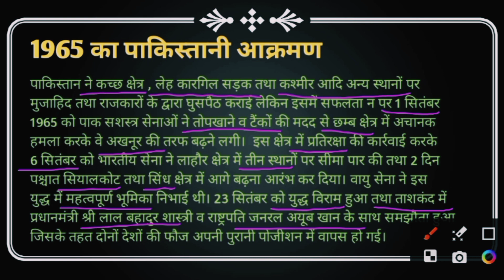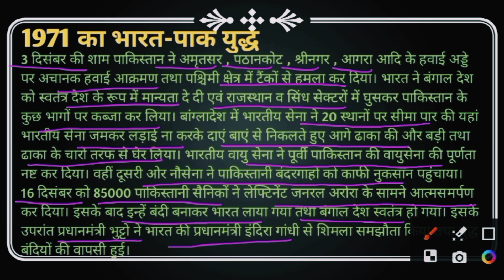1965 का भारत-पाक युद्ध , 1971 का भारत-पाक युद्ध ncc nccexam ncc_army || study with learning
1965 का भारत-पाक युद्ध , 1971 का भारत-पाक युद्ध
  || study with learning ||

   study with learning